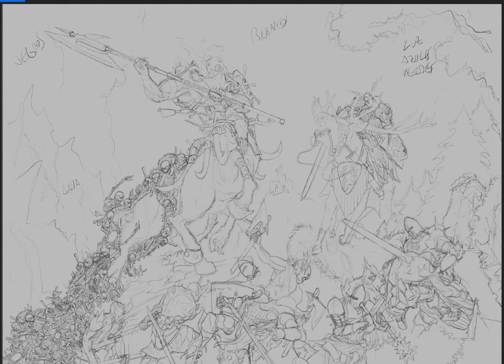GOD OF THE ABYSS VS FLOURISHING KINGDOM -timelapse illustration